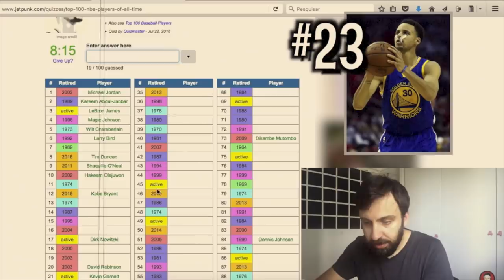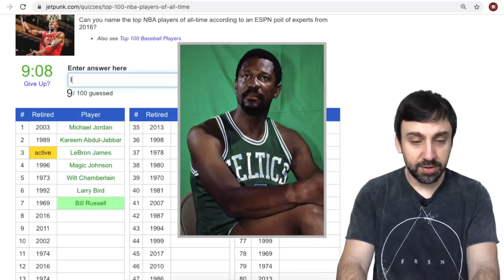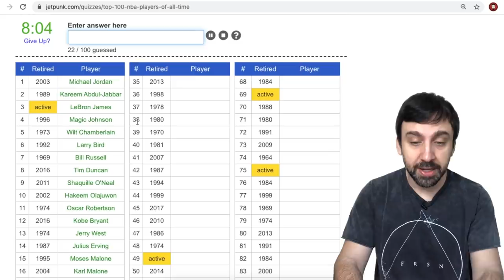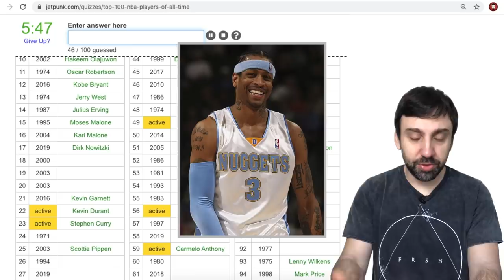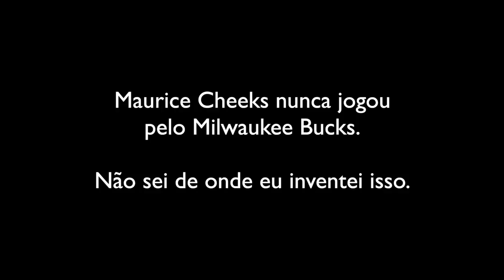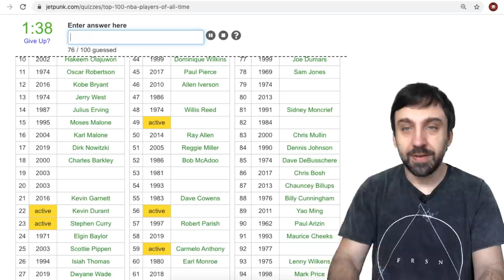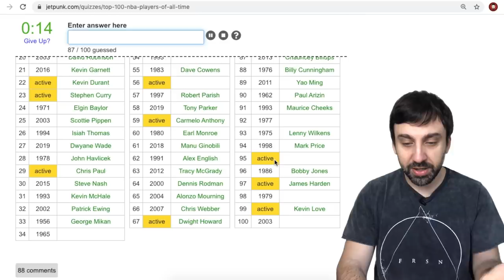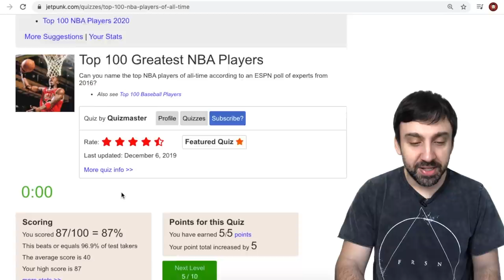Refazendo o PRIMEIRO QUIZ da história do Boom Shakalaka!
Em janeiro de 2017, eu fiz o primeiro vídeo de quiz no Boom Shakalaka, com o recém saído ranking da ESPN com os 100 maiores jogadores da NBA de todos os tempos, acertando 78 deles. Mais de três anos depois, eu refiz o mesmo quiz. Melhorei? Piorei? Confiram nesse vídeo.